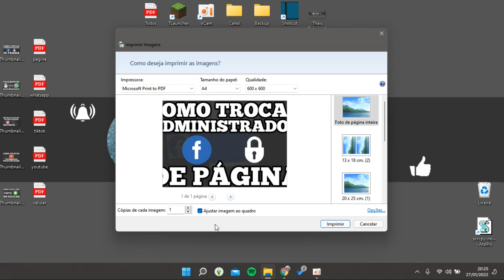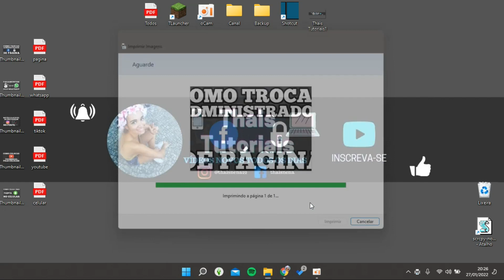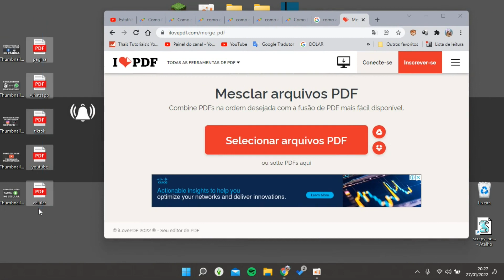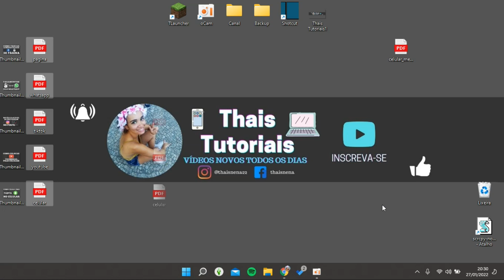Como colocar VARIOS PDF em UM SÓ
Como colocar VARIOS PDF em UM SÓ, este vídeo é um tutorial para você aprender facilmente Como Juntar Arquivos PDF em Apenas Um Arquivo,